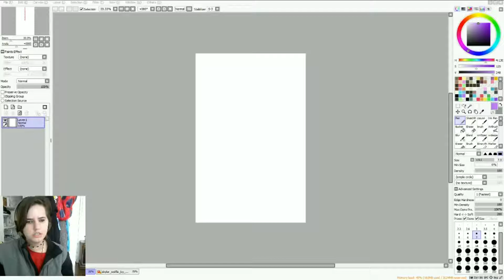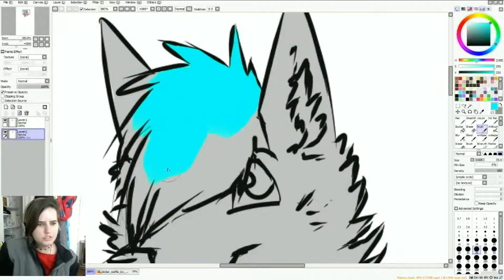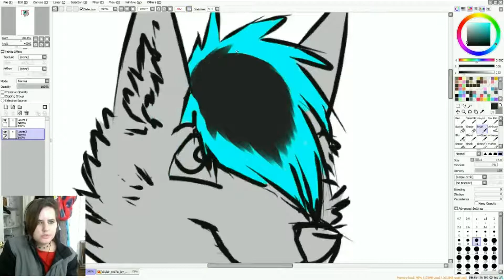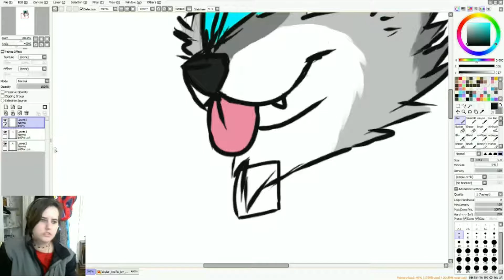Skylar Wolfie Speed Draw by Krinh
I stream on both Twitch and YouTube